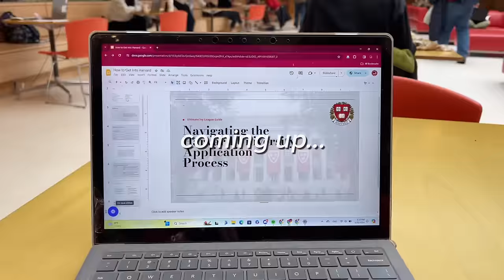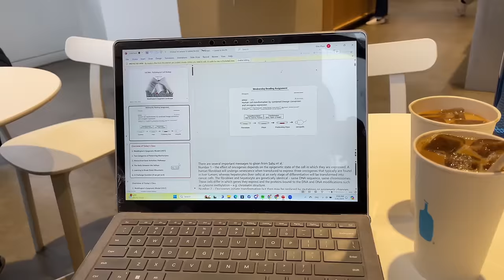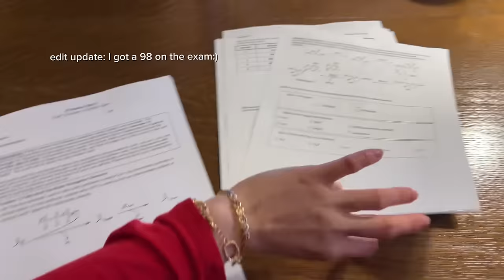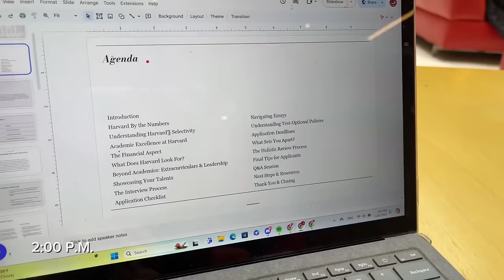HARVARD MIDTERM WEEK (*BRUTAL* 4AM routine, morning lift, study tips)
My name is Elise, I am a Pre-Med student at Harvard University, 5-Star College Admissions Counselor, and full-time entrepreneur and content creator! 🤓📚

FAQ
1.Do you have a newsletter? 🗞️
→ Yes! I post study hacks and college admissions tips!

2.Since you’re a Forbes-recognized college admissions counselor, how can I receive mentorship from you? 📝
You get three live calls with me per week, access to ALL of my courses and resources, exclusive workshops, 24/7 chat access with me, etc.
→ I also have comprehensive guides on everything you should do in high school to get into your dream school, SAT Study guides, College Interview guides, and a Best-Selling College Essay handbook!

3.What are your tips for maintaining a 4.0 GPA? 🧠
→ My Mind-Mastery Course has 145+ pages detailing scientifically-proven techniques I use to unlock my subconscious and achieve a 4.0 GPA!